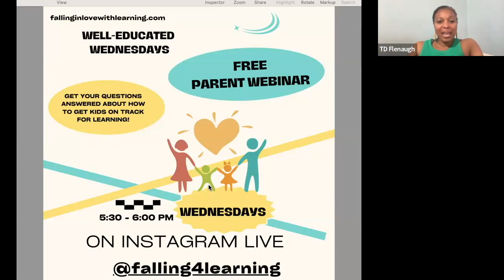Episode 21 - Confident Kids, Innovative Futures: The Link Between Choice and Creativity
Join TD Flenaugh on an inspiring journey exploring the transformative power of creativity in education. In this episode, Flenaugh passionately advocates for embracing freedom of choice as a catalyst for unlocking students' creativity, motivation, and personal growth.

At the heart of Flenaugh's discussion lies the pivotal role of creativity in learning. She underscores the need for parents and educators to relinquish traditional teaching approaches and instead empower students with choices. By allowing them to dictate how they demonstrate learning and what topics they explore, Flenaugh asserts that students are more likely to develop a genuine interest in learning, leading to increased engagement and skill development.

Throughout the episode, Flenaugh emphasizes the correlation between creativity, choice, and personal development. She highlights how providing children with the freedom to navigate their educational journey fosters self-discovery, aids in understanding individual preferences, and nurtures innovative problem-solving abilities. Moreover, by integrating creativity into education, Flenaugh argues that students not only acquire academic knowledge but also cultivate essential leadership skills and confidence.

Listeners will gain insights into practical strategies for implementing creative freedom in education, understanding diverse learning preferences, and nurturing a lifelong love for learning. Flenaugh's passionate advocacy for creativity and choice in education promises an eye-opening perspective on how these principles can revolutionize the educational landscape, empowering students to flourish beyond conventional boundaries.

Prepare to be inspired and join the movement toward an education system that values and prioritizes creativity, choice, and the holistic development of every learner.